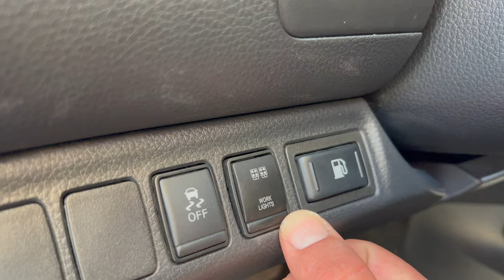RENK DEĞİŞTİREN 0 KM NİSSAN NAVARA DÖNÜŞÜM /\ Çok Farklı Bir Pickup Modifiye !!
"1997 yılında hobi olarak başladığımız gerekli deneyim ve tecrübe kazandıktan sonra 2003 yılında kurduğumuz şirketimiz günümüze kadar birçok müşteriye, şirketlere, devlet kurumlarına, otomobil bayi ve distribütörlerine 4x4 araçlarını dizayn etmek adına hizmet vermiştir.
2006 yılından itibaren çeşitli markalara özel parçalar üretip yurt dışına ihracatını yapmış, çeşitli ülkelerden de ithal ettiği ürünleri iç pazarda satışını yapmıştır. Sektörde öncü olan Türkiye’de ilkleri yapan şirketimiz Mercedes,Toyota, Isuzu gibi büyük otomobil firmalarının araçlarını dizayn edip hazırlamıştır.

Özetle şunu söyleyebiliriz ki 4x4 dünyasına ilginiz varsa, dizayn ve modifikasyon barındıran proje araçlara meraklıysanız, çamura, doğaya, maceraya aşıksanız, off-road konusunda kendinizi geliştirmek istiyorsanız ve eğlenirken öğrenmek istiyorsanız aradığınız doğru adres tamda burası..."